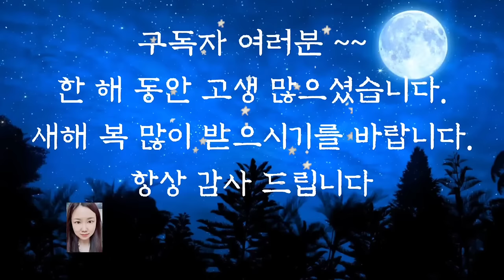💕어른들이 듣는 옛날이야기💕/불행을 가져오는 까마귀/오디오북/수면동화/옛날이야기/동화/전래동화/잠자리동화/설화/신혜tv/중간광고없음/신혜/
불행을 가져오는 까마귀 (0:00)
말이 무서워하는 말 (9:06)
불효한 딸과 사위 (17:57)
도둑과 소년 (26:27)
백일홍 이야기 (33:53)
사위의 재치 (46:49)
호랑이 뱃속의 사람들(50:23)
이야기정리,의견(1:00:03)

앞에서 들려드린 호랑이 뱃속에 사람들 이야기는 우리나라 대표 전래동화 중에 하나입니다. 이야기 중간에도 나왔듯이 호랑이에게 잡혀가도 정신만 차리면 산자는 속담과 삼으로 걸맞는 이야기이지요. 평소에 강한 정신력을 갖고 있어야 저렇게 용감할 수 있겠습니다. 어떠한 지식보다도 용기와 지혜가 더 중요함을 다시 한번 생각하게 해주는 이야기였습니다. 오늘도 재미있는 옛날 이야기와 함께 편안한 잠자리 되시길 바랍니다.